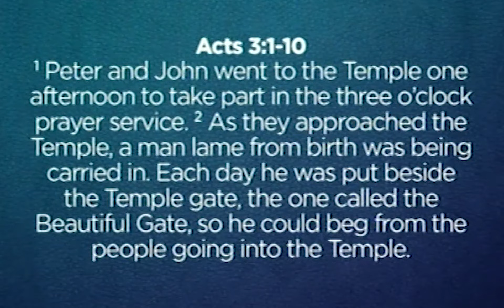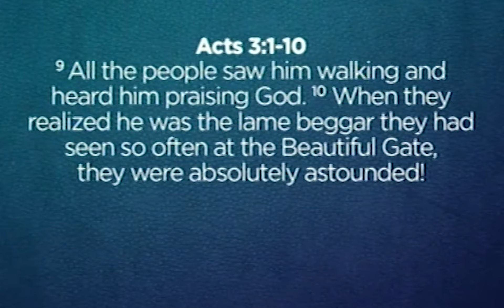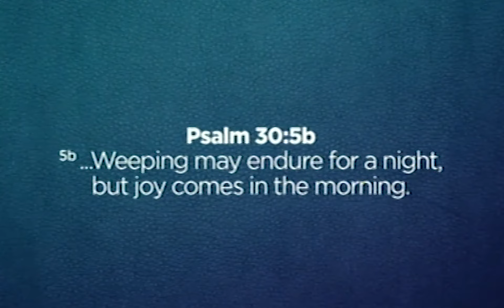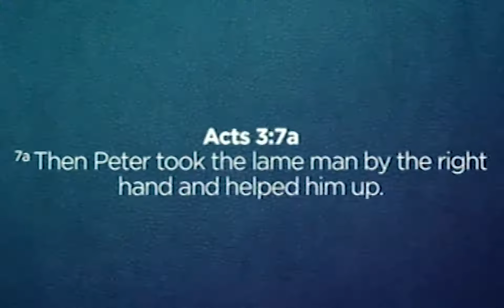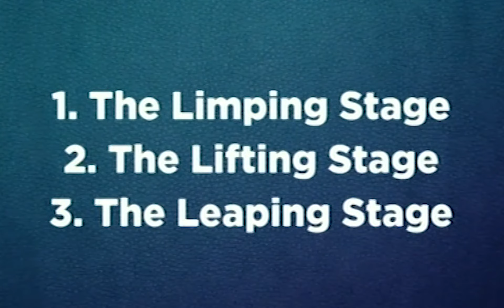Lift Me Up